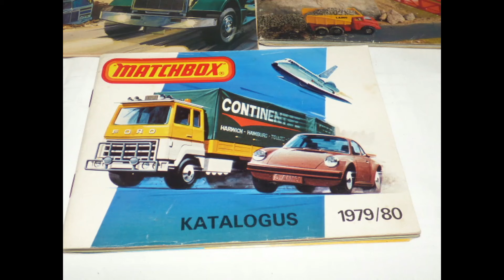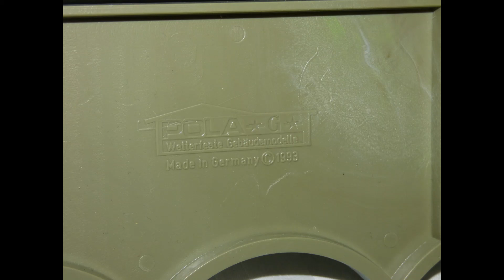altes Spielzeug, antikes Spielzeug